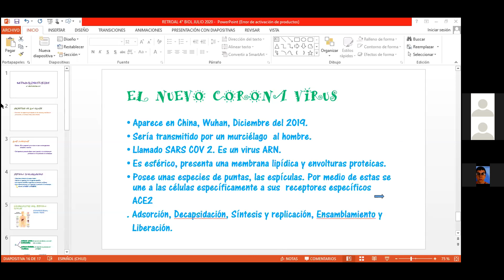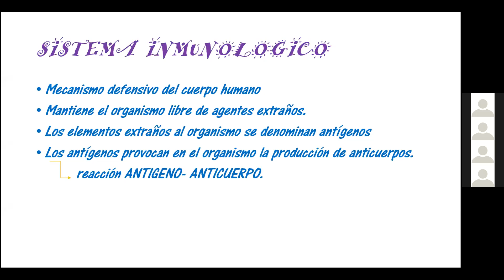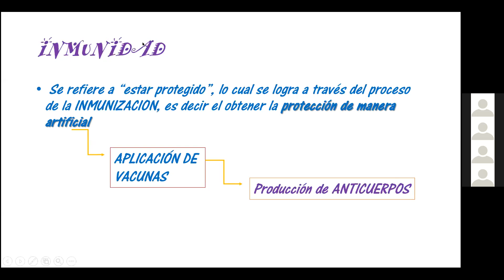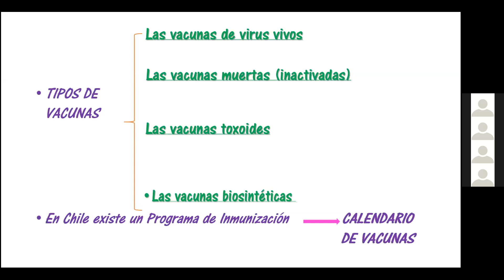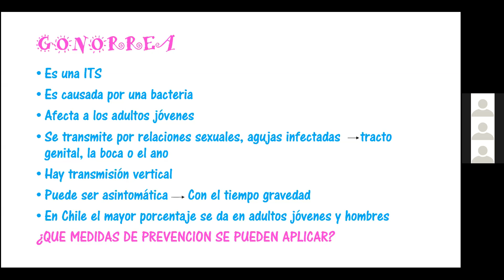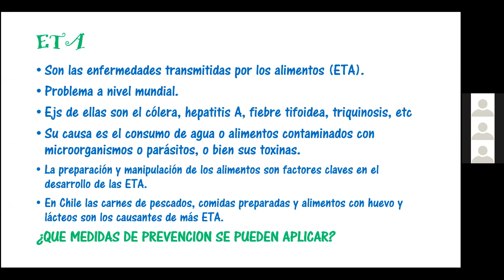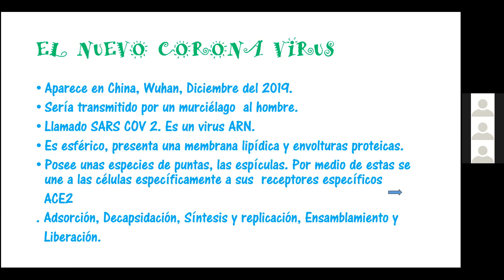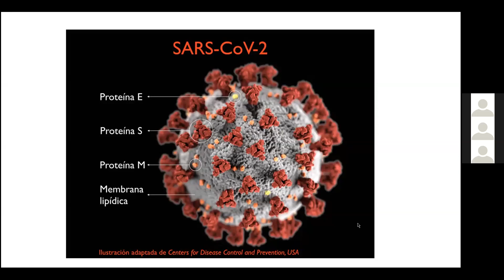Zoom, Cuarto medio A y C, Biología 08/07